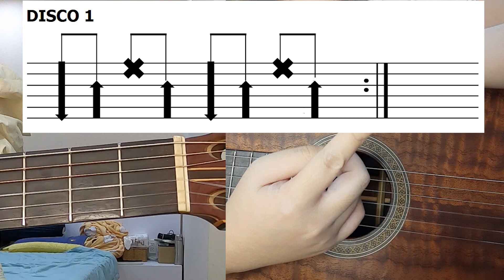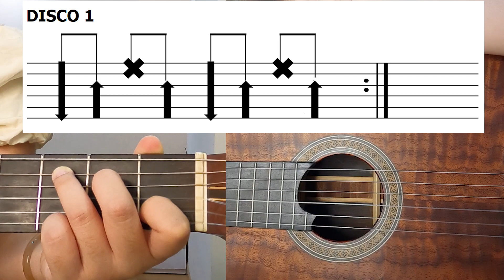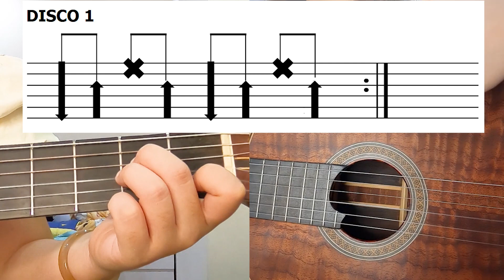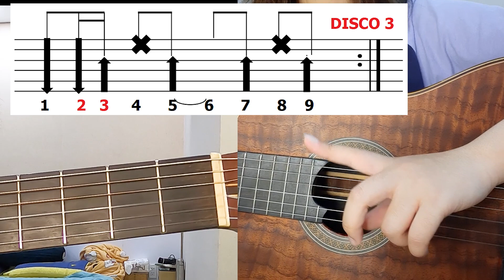3 KIỂU ĐỆM ĐIỆU DISCO CHO GUITAR - CÁCH ĐẶT HỢP ÂM VÀO BÀI HÁT || THANH NHÃ GHI TA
Xin chào cả nhà! Mình là Nhã từ kênh youtube Nhật Ký Của Nhã đây. Sau hơn 2 năm hoạt động youtube, song song với việc học tập tại trường Nhạc Viện TPHCM, mình quyết định thành lập kênh youtube THANH NHÃ GUITAR với niềm hy vọng có thể chia sẻ kinh nghiệm học guitar của mình đến mọi người. Đây là kênh youtube giúp cả nhà những ai chưa biết gì về guitar, từ cơ bản đến nâng cao. Mong cả nhà sẽ ủng hộ kênh youtube của mình nha ! Cám ơn cả nhà rất nhiều !